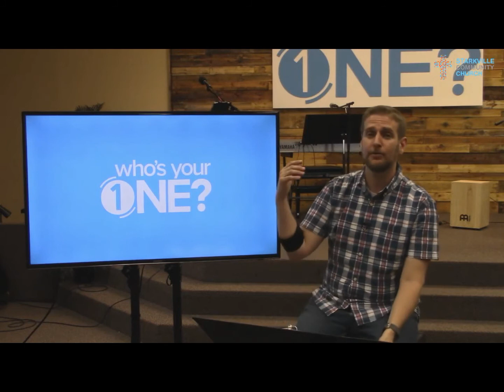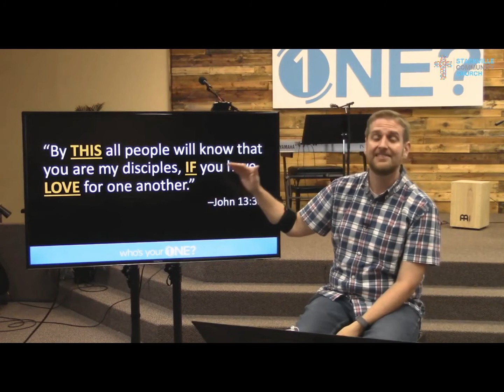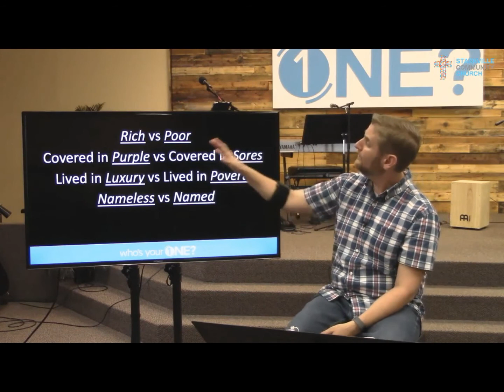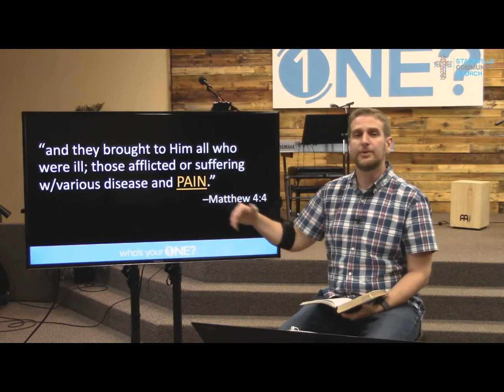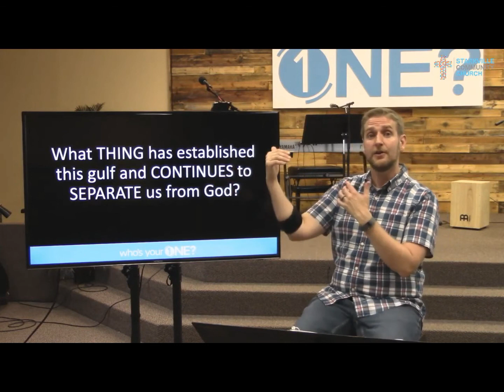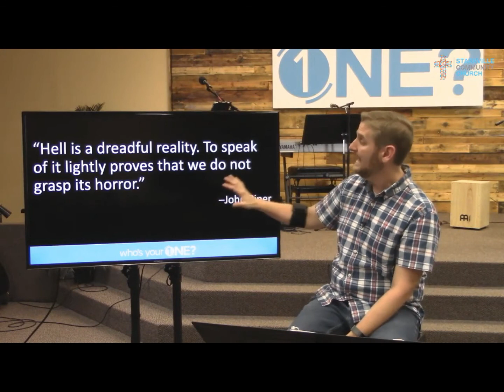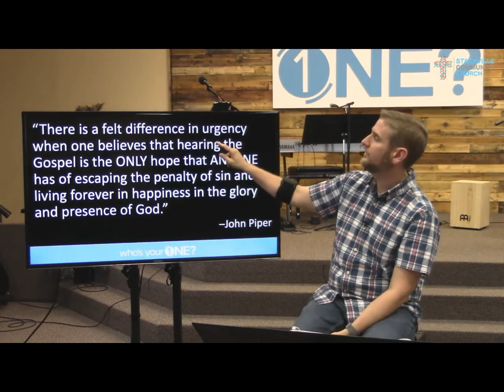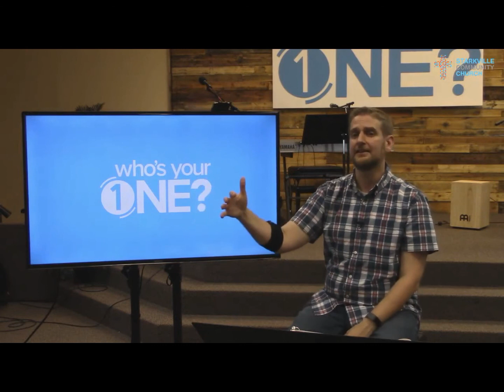Who's Your One: Part Four - May 17, 2020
We return to the idea of Who's Your One and explore the reality of hell in this message from Lead Pastor, Joe Horan.

If you'd like to know more about our church then you can visit us